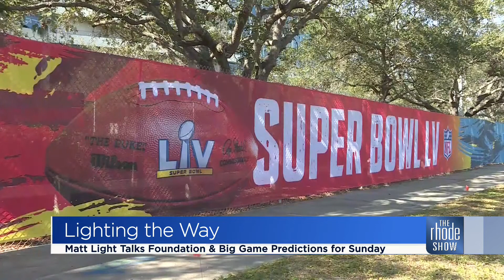Matt Light talks big game excitement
3X Super Bowl Champ, Matt Light, shares insight on anticipation and excitement of the big game.